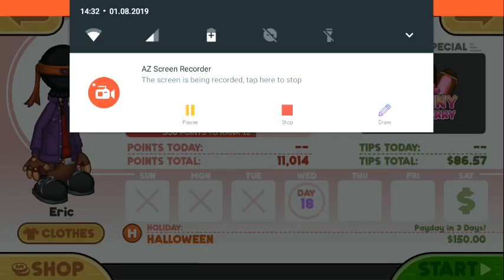Papa's Donutgeria To Go! Halloween Season Started!